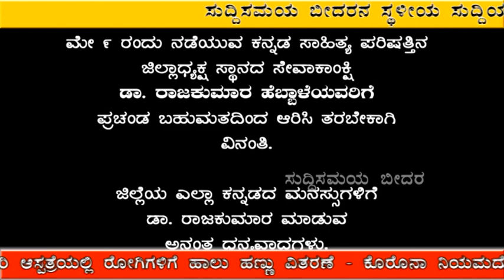Suddi Samaya bidar 13-04-2021